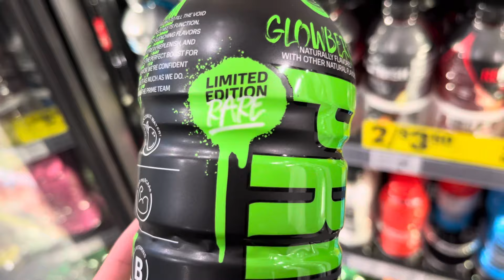Finding a Limited Edition Glowberry Prime at my Local Sunoco!!!